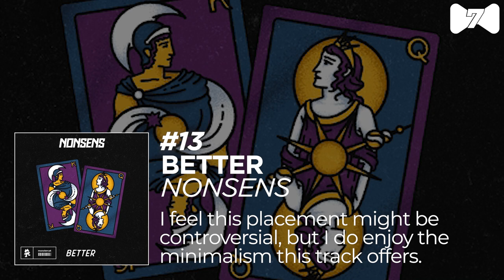Ranking: Monstercat - Instinct Vol. 7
With how poorly the bottom songs scored, based on average scores, this is one of my least favourite Instinct compilation (and by a large margin). What do you all think about this compilation as a whole? As 50 songs is A TON. PS, the bowtie number at the top is the individual score I gave each song!